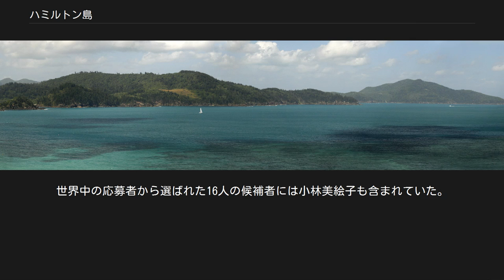ハミルトン島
ハミルトン島（ハミルトンとう、Hamilton Island）は、オーストラリアのセントラルグレート・バリア・リーフに位置する島。
ハミルトン島は、74の島々からなるウィットサンデー諸島の1つ。
距離的には、ケアンズとブリスベンの中間に位置する。
 ハミルトン島は世界遺産であるグレートバリアリーフに囲まれ、美しい珊瑚礁やビーチがあることで有名。
島内には宿泊施設が7タイプ存在し、オーストラリア人に人気なリゾートアイランドである。
グレートバリアリーフの中央部に位置するので北部や南部に生存している珊瑚や魚介類が見られる。
世界で最も美しいと言われるホワイトヘブンビーチやハートの形をした珊瑚礁、ハートリーフ（Heart Reef）へ最もアクセスが便利なので通年観光客が訪問する。
 ウィットサンデー諸島(Whitsunday Islands)は、オーストラリアの歴史上大切な存在である。
1770年にジェームス・クックがハミルトン島を囲む海が最も安全な航路であると記録してウィットサンデーと命名した。
ウィットサンデーとは、キリスト復活祭（イースター）後の第7日曜日を意味している。
 クックの航海記録には、当時は既に先住民のアボリジニー達がアウトリガーカヌーで魚を捕らえたり、水際では焚火からの煙を確認したと記され航路は、ハミルトン島から2km以内を通過した模様。
現在のハミルトン島をカンバランド公爵からちなみカンバランド島と、隣島と一緒に名付けた記録が残されている。
その100年後キャプテン・ナーズ率いるサラマンダー号が近辺を測量しスコットランド南部に位置するハミルトンからちなんでハミルトン島と命名された。
 1980年からリゾート開発が始まり、ジェット機の離着陸できる空港の建設認可がおりた後の1981年にハミルトン島を含む地域全体がユネスコの世界遺産として登録された。
現在はアコモデーション、ショッピング・ビレッジ、ヨットクラブやゴルフ場などが存在し、リゾートとなっている。
 この島は1975年にキース・ウィリアムスおよびブライアン・バートにより購入され、1978年にキース・ウィリアムスがハミルトン・アイランド・ハーバーの建設を始め、その後すぐにリゾート複合施設の建設を始めた。
このリゾートは1982年から1984年の間にオープンした。
1985年にリゾート複合施設の中心的な部分が火事により焼け落ち、1986年に再建された。
現在のウィットサンデー・ホリデー・アパートメントは1986年にオープンし、1990年にリーフビューホテルがオープンした。
1992年に、このリゾートは管財人管理課に入り、1995年から2003年の間、BTオーストラリアの手に移り、ホリデーインにより管理されていた。
1999年に、5つ星のビーチクラブがオープンした。
2003年にはオートレイ一家がリゾートを買収し、マリーナの拡張およびヨットクラブ、2007から8年にかけてオープンしたクオリア（qualia）として知られるリゾートの拡張開発を行った。
 ハミルトン島の緯度は、北半球ではホノルル、南半球でモーリシャスと同じであり、一年間の平均気温は27.4℃である。
 ハミルトン島は、火山岩に覆われた大陸島で、東に位置するパッセージピーク山と西に位置するリゾートルックアウト見晴台を結ぶ峰により賑やかなマリーナビリッジ、船着場や空港とご宿泊施設のあるキャッツアイビーチを自然が創ったバリアによって素晴らしいリゾート環境を作り出している。
 ハミルトン島内で最も高い山はパッセージピーク（標高233m）で頂上からはウィットサンデー諸島、珊瑚海やヒルインレットが見られる。
 Panorama of Hamilton Island. 詳細は「世界一素晴らしい仕事」および「w:The Best Job In The World」を参照 州政府は「世界一素晴らしい仕事」と銘打って、この島の管理人を募集した。
報酬は日本円で1000万円。
世界中の応募者から選ばれた16人の候補者には小林美絵子も含まれていた。
しかし、最終選考で選ばれた1人はイギリス人男性だった。